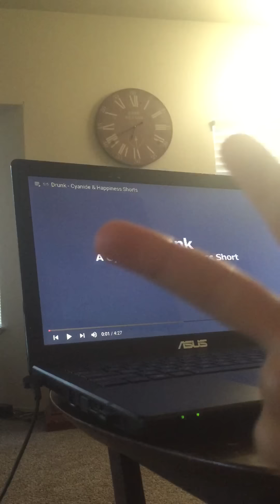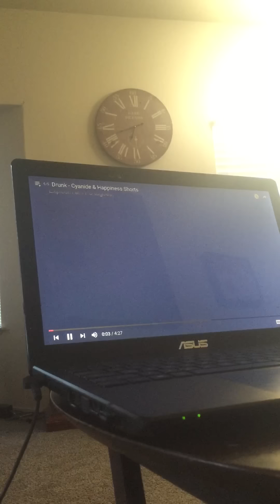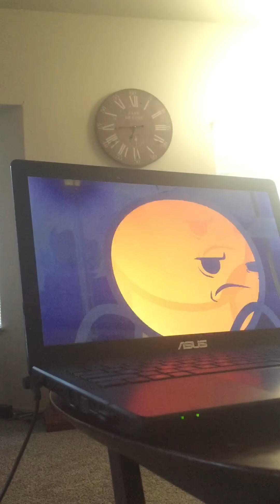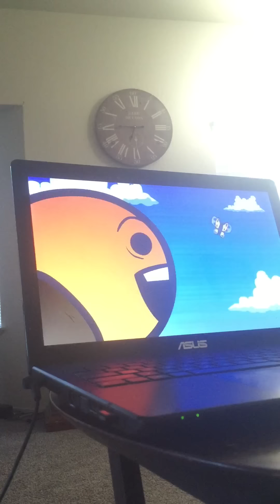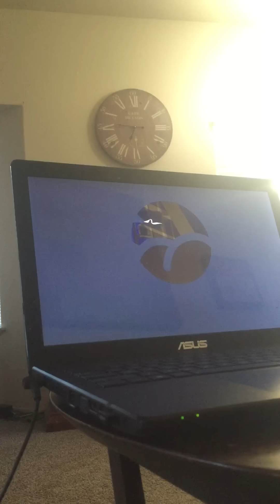DRUNK- Cyanide and Happiness Shorts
Your body tells you not to drink and drive... The argument goes on until BUTT comes to the rescue!